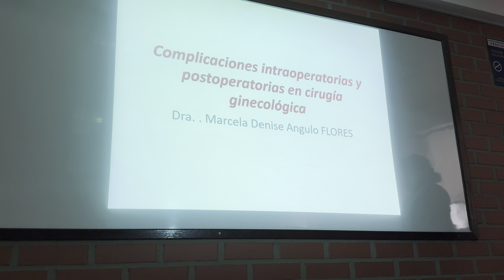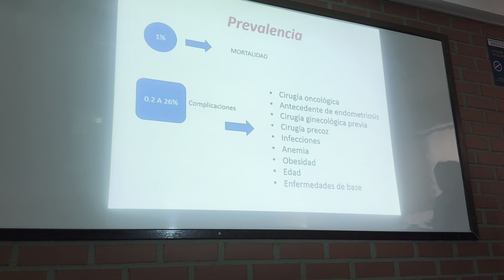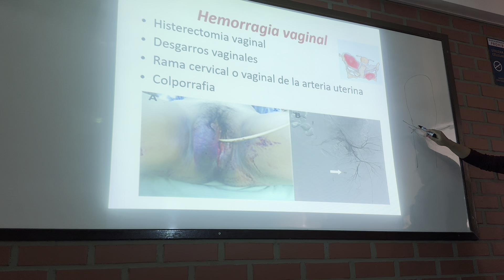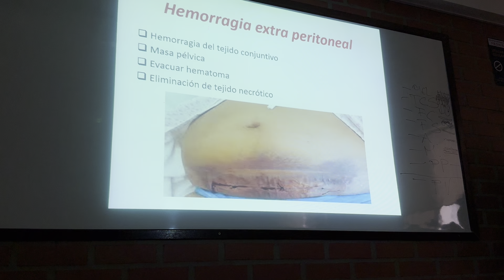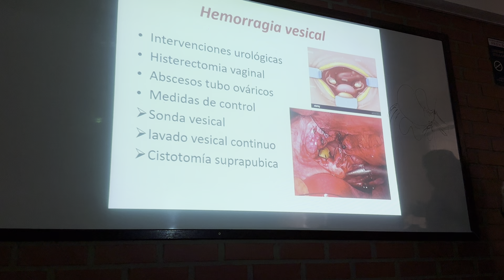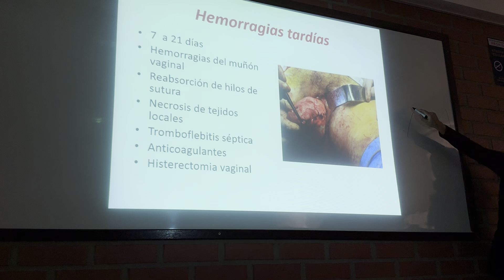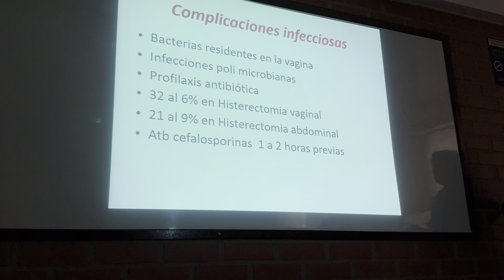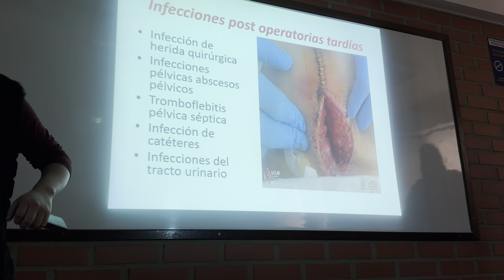GINECOLOGIA (complicaciones intra y postoperatorias en cx ginecologica) 19-08-24